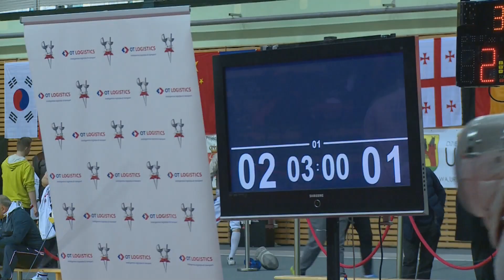60 Turniej szermierczy o Szablę Wołodyjowskiego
Po raz 60 w ramach pucharu świata odbył się w warszawie turniej szermierczy o Szablę Wołodyjowskiego.   Wystartowało 203 zawodników z 36 krajów.